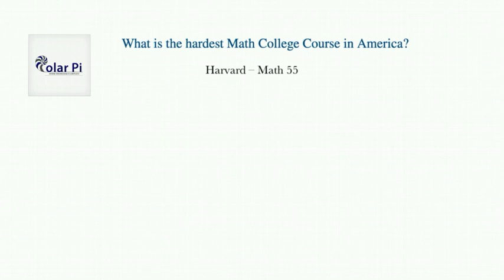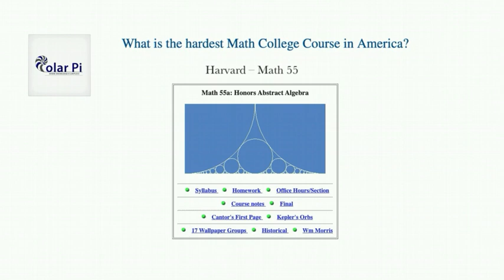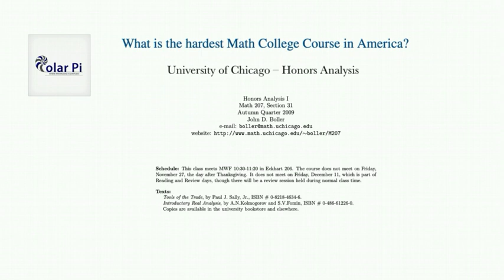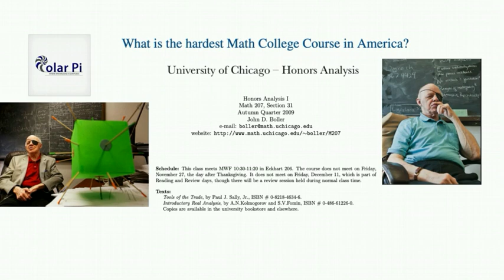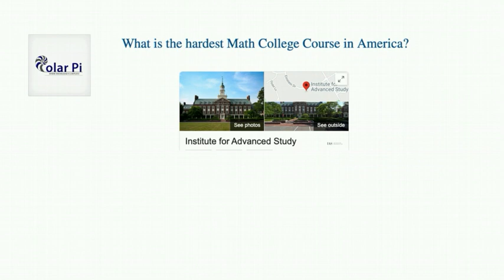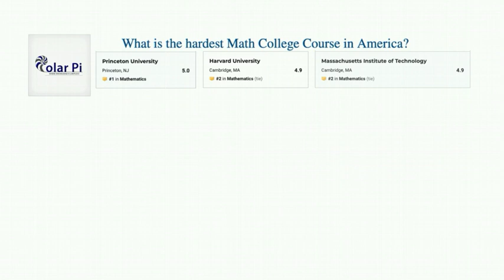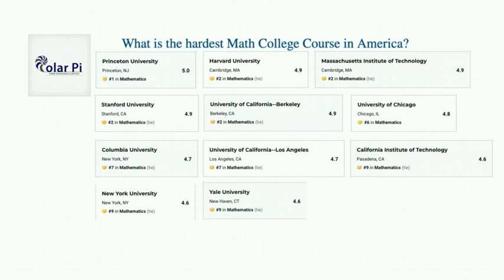Is Harvard's Math 55 the hardest Math course in America?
1) He is incredibly narcissistic and promotes himself shamelessly.
2) He misleads and confuses.
3) He pushes people away from Jesus Christ God, the Holy Trinity, the one and only messiah.  White Jesus does all three of the above and more -- matching the ways of Satan.

In this video, I give you my opinion on the hardest math course in America and I also share the top 11 best graduate math programs in America according to US News.